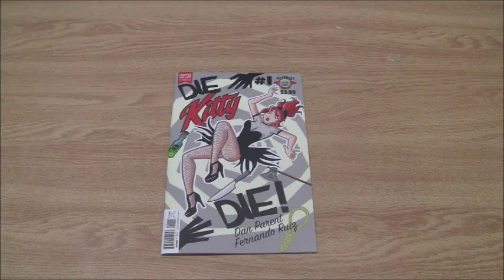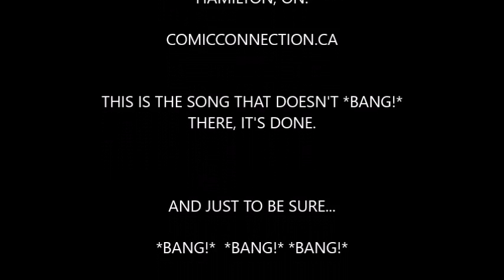Geeking Out Weekly # 296 : Die Kitty Die! # 1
This week I review the archie styled mature comic Die Kitty Die ! # 1 from ChapterHouse comics and Dan Parent.

and for those interested in the events back in the day here is a